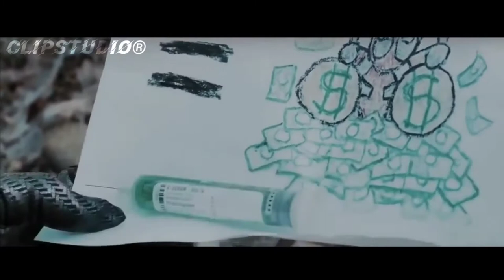Logan: The Wolverine Return 'Teaser Trailer (2022) Hugh Jackman, Ryan Reynolds, Dafne Knee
Logan is a 2017 American superhero film starring Hugh Jackman as the titular character. It is the tenth film in the X-Men film series and the third and final installment in the Wolverine trilogy following X-Men Origins: Wolverine (2009) and The Wolverine (2013). The film, which takes inspiration from "Old Man Logan" by Mark Millar and Steve McNiven, based in a bleak future, follows an aged Wolverine and an extremely ill Charles Xavier who defend a young mutant named Laura from the villainous Reavers led by Donald Pierce and Zander Rice.[4][5][6] The film is produced by 20th Century Fox, Marvel tertainment, TSG Entertainment and The Donners' Company, and distributed by 20th Century Fox.[7][8] It is directed by James Mangold, who co-wrote the screenplay with Michael Green and Scott Frank, from a story by Mangold. [9] In addition to Jackman, the film also stars Patrick Stewart, Richard E. Grant, Boyd Holbrook, Stephen Merchant, and Dafne Keen.[10][11] [12]

Principal photography began in Louisiana on May 2, 2016, and wrapped on August 19, 2016, in New Mexico.[13][14][15] The locations used for Logan were mainly in Louisiana, New Mexico, and Mississippi.[16] [17][18]

Logan premiered at the 67th Berlin International Film Festival on February 17, 2017, and was theatrically released in the United States on March 3, 2017, in IMAX and standard formats. The film received critical acclaim, with much praise for its screenplay, direction, acting (particularly that of Jackman, Stewart, and Keen), action sequences, emotional depth, and departure from traditional superhero films.[19] It became the best-reviewed film in the X-Men franchise, with many critics regarding it as one of the greatest superhero films ever made, [20] and it was selected by the National Board of Review as one of the top ten films of 2017.[21] It was nominated for Best Adapted Screenplay at the 90th Academy Awards, becoming the first live-action superhero film ever to be nominated for screenwriting.[22][23] It grossed over $619 million worldwide and became the third-highest-grossing R-rated film of all time.